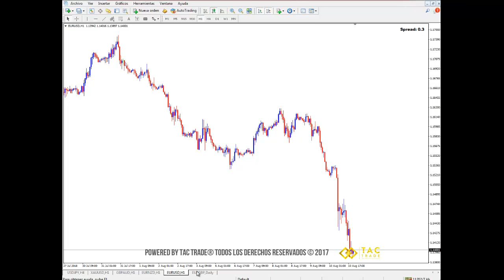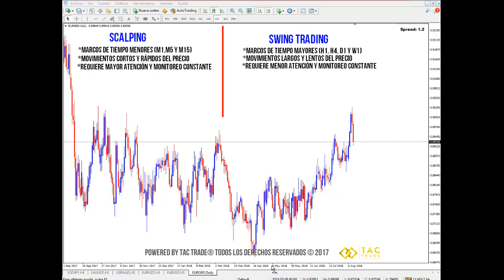Scalping vs Swing Trading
Este es el video de educación continua de la semana en el que se explica la diferencia entre Sacalping y Swing Trading. Cualquier inquietud comunícate a nuestro correo electrónico y visita nuestra página web Únete a nuestra comunidad en Telegram en este enlace es completamente GRATIS!!